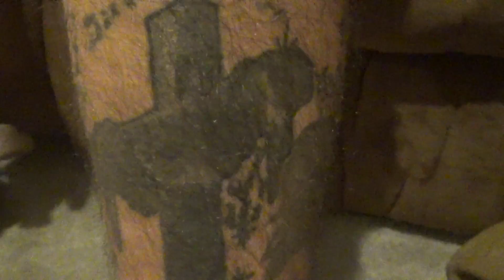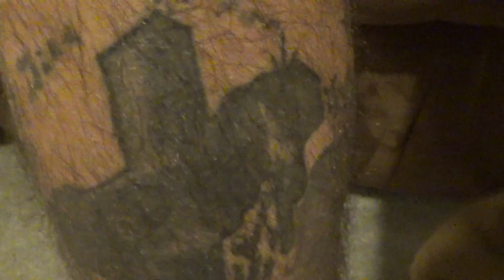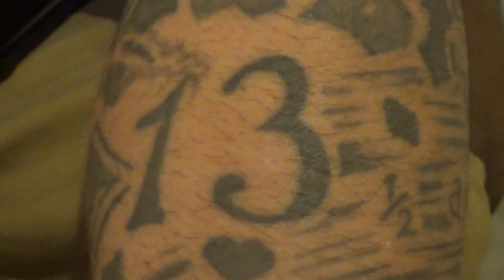PRISON TATTOO almost got me KILLED (PRISON STORIES)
Ever think if your tattoos could be a GANG tattoo when its really not ... well learn from my mistakes and watch until the end.

HAND CRAFTED ARTWORK I SELL: